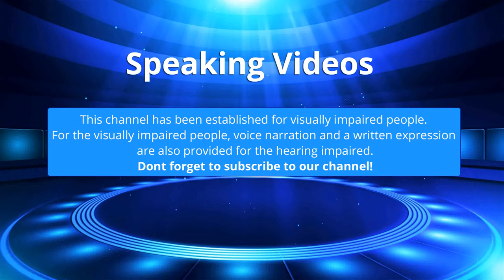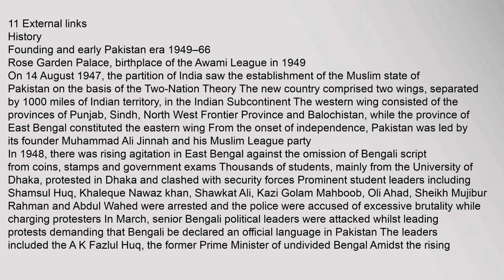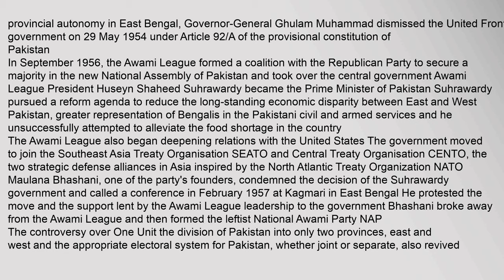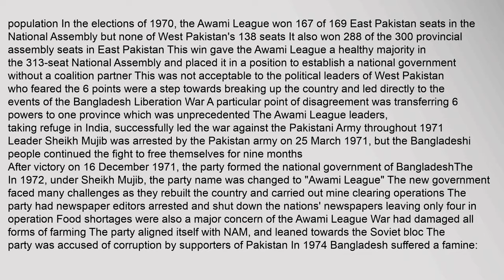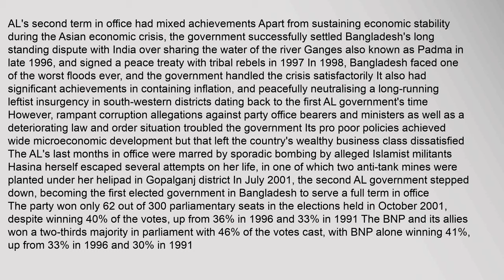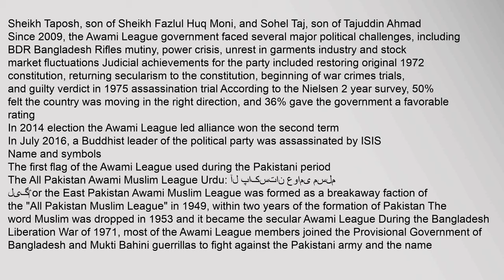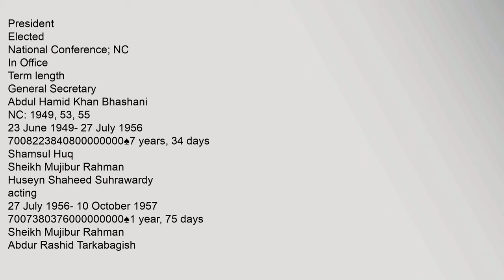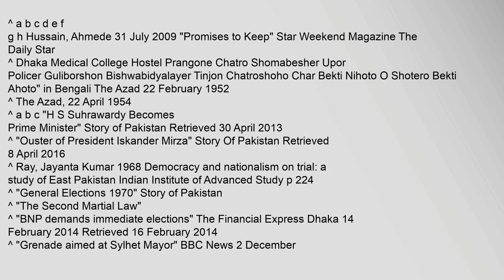Bangladesh Awami League